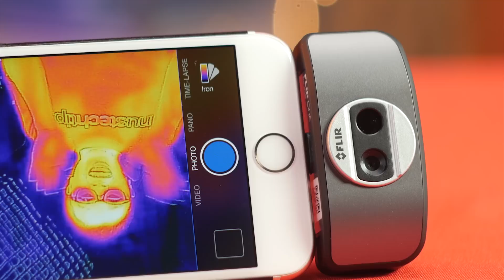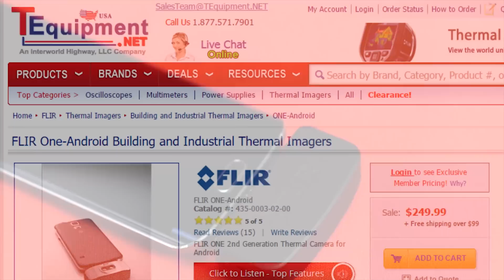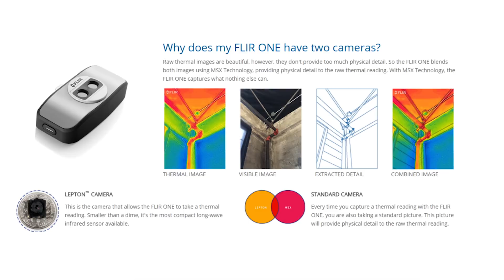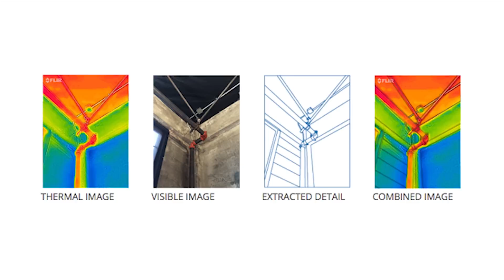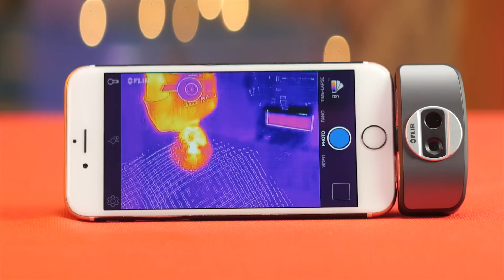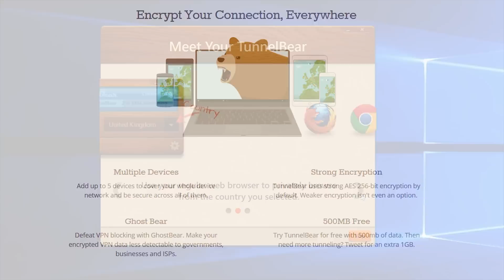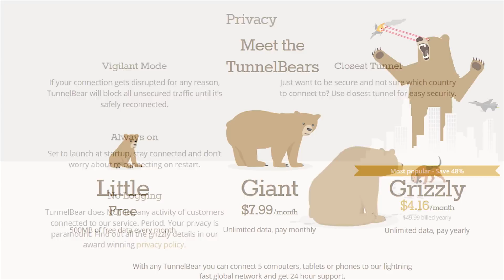HOT new tech? - FLIR ONE Thermal Camera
Why on earth do we need a thermal camera? You'll see...

TunnelBear message: TunnelBear is the easy-to-use VPN app for mobile and desktop. to try it free and save 10% when you sign up for unlimited TunnelBear data.